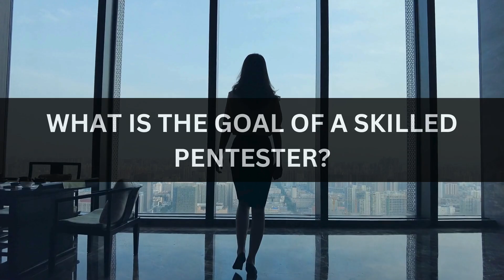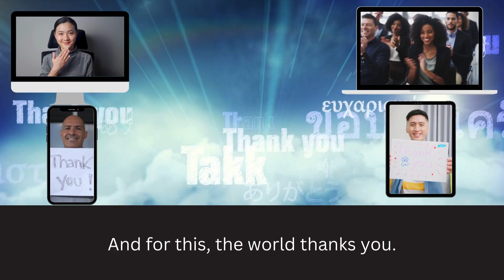The Pentester's Paradox: Why "Failing" is the Ultimate Goal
Ever heard of a cybersecurity expert celebrating when they can't break into a system? Welcome to the world of pentesting, where "failure" is the ultimate sign of success.

Read more about why this should be your goal in my LinkedIn article

SUPPORT PERSON-CENTERED CYBER
REP THE PROFESSION!

READY TO BUILD YOUR CREDIBILITY??
🆘🆘NEED HELP?

BECOME PART OF MY SOCIAL CIRCLE!!

🌋MY OTHER POINTS OF VIEW ON YOUTUBE